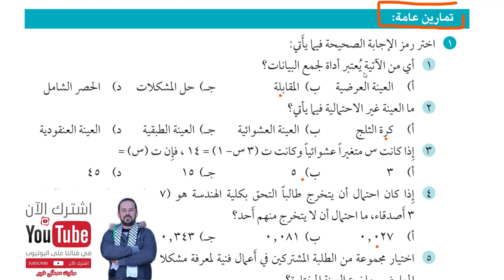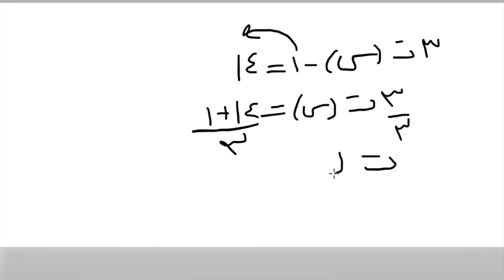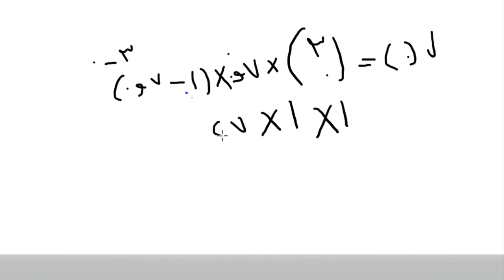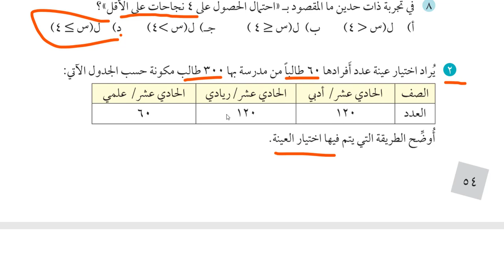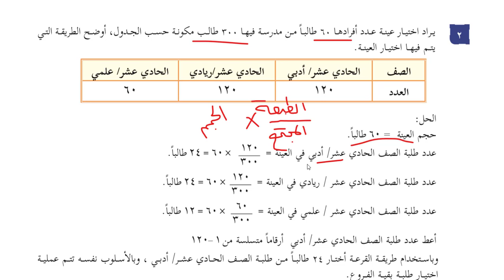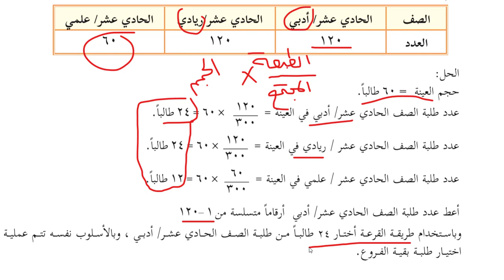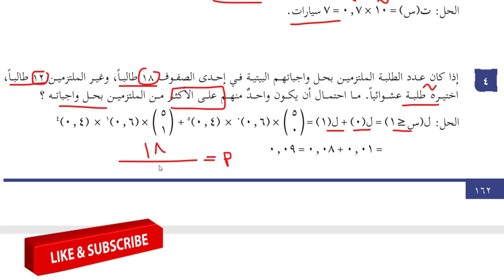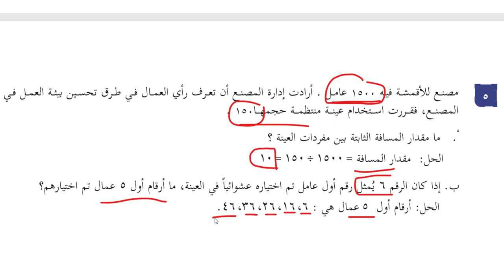شرح حل تمارين عامة الوحدة الثانية الاحصاء و الاحتمالات رياضيات حادي عشر أدبي و شرعي